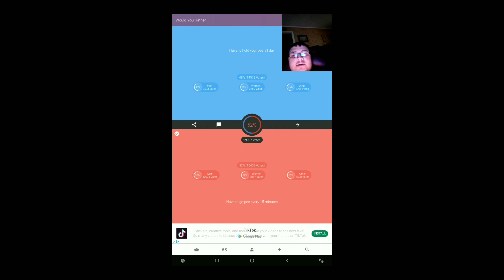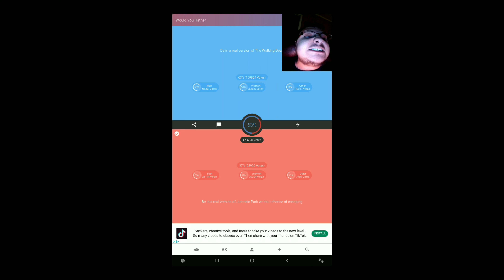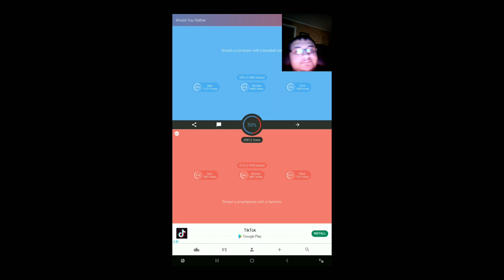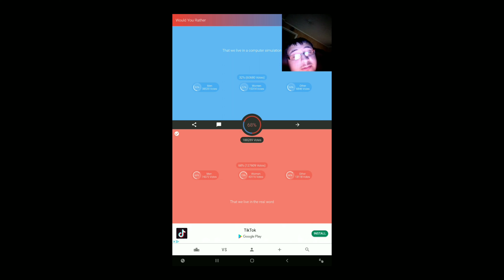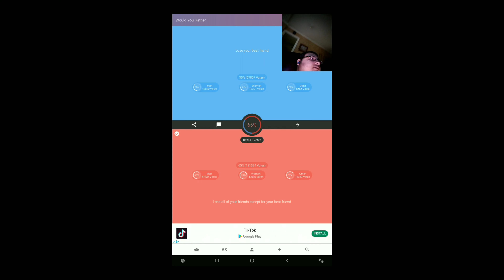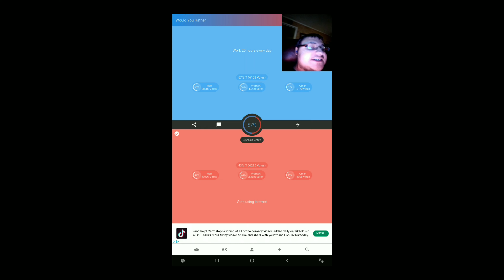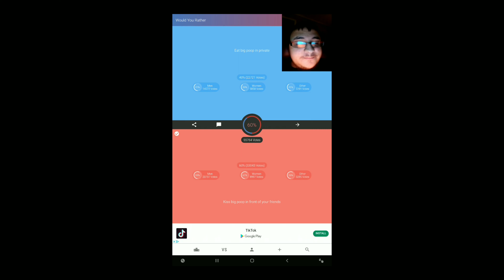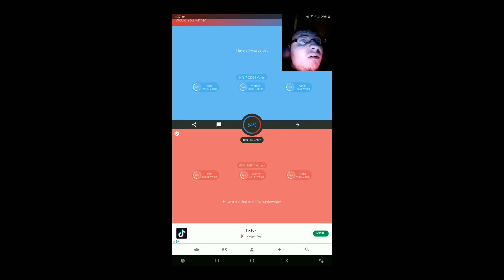Would you rather ep 1